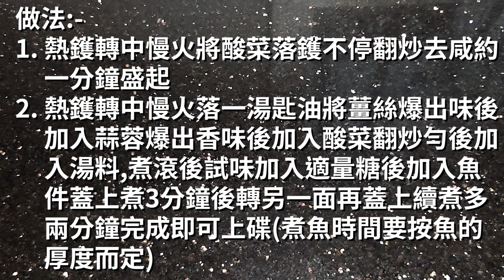煮提cook 134 酸菜鯇魚腩 {{家常醒胃菜分享}}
開胃,鮮甜,四季佳宜家常菜!